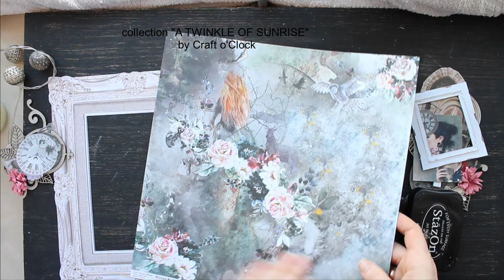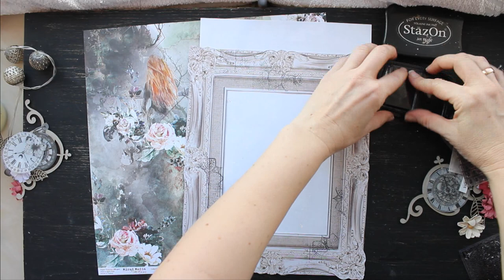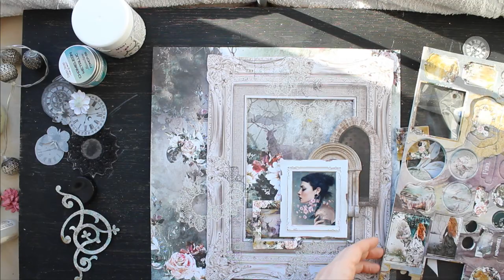Layout "Under the cover of night" by Elena Martynova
I'm completing a design job in a very cool Craft o'CLOCK team. It was a wonderful adventure: new acquaintances and interesting and inspiring paper designs!
The last page for СoС combined winter and spring. The background from the collection A TWINKLE OF SUNRISE is gray and dusty like nature in February. But the first steps of spring are already appearing on it - a scattering of flowers, sunbeams of beads and butterflies that are still asleep, but will soon fly out of their cocoons.
I used products:
A TWINKLE OF SUNRISE - 03 as the background.
Also I made a lot of layers using fussy cuttings from A TWINKLE OF SUNRISE - JUNK JOURNAL SET
MM - DOD - 09 - OKNA
 A TWINKLE OF SUNRISE - CARDBOARD DIE-CUTS
MM - DOD - 06 - RAMKI - ARKUSZ DODATKÓW DO WYCIĘCIA
MM - DOD - 08 - RAMKI II - ARKUSZ DODATKÓW DO WYCIĘCIA
MM - DOD - 10 - DRZWI - ARKUSZ DODATKÓW DO WYCIĘCIA
MM - DOD - 12 - ZEGARY II - ARKUSZ DODATKÓW DO WYCIĘCIA
MM - NAPISY - ENG - TEKTURKI DIE-CUTS - 01
MM - OZDOBNA KALKA - ARKUSZ - 04